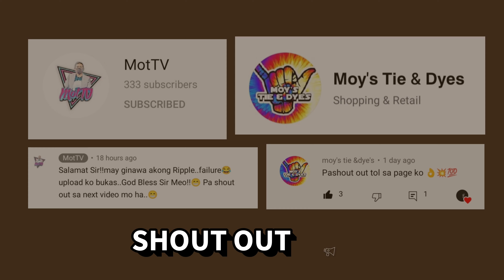BAT PATTERN HALLOWEEN Tie Dye Tutorial | MEO FAUSTINO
For today's video  I will  be making a Bat Pattern Halloween Tie Dye Tutorial. I hope it can help you with the idea for the upcoming halloween season. Enjoy!

Also, please consider leaving a LIKE👍🏻 and a COMMENT.

Always remember "HAVE FUN! THAT'S WHAT IS ALL ABOUT. " 😉🤜🤛